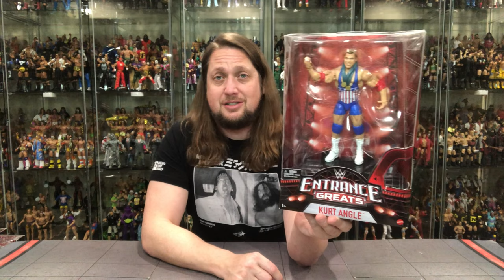The Kyle Peterson Top 10 WWE Entrance Greats Figures of All Time!